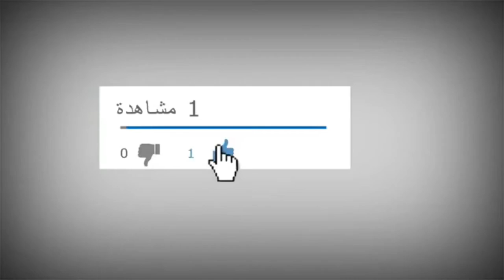أحسن جولة في بلاد السهول المنظير زوينااااا بزاف 💙💚👊👊🔥🔥